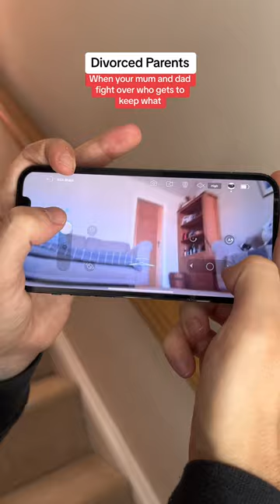Divorced parents when they fight over who gets to keep what 😂